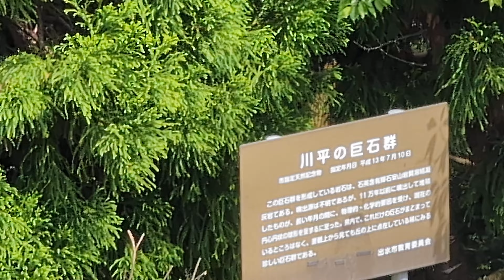pixel8pro 4K 60FPS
前にアップしたvivox100proとの比較動画の
pixel8proのみの映像になります。